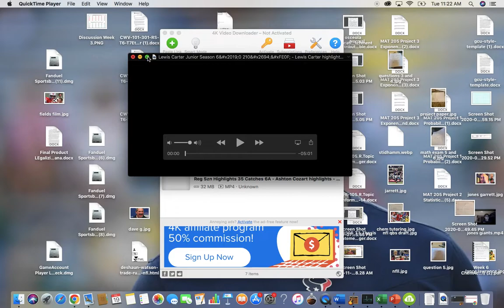Lewis Carter || Outside Linebacker Oklahoma Commit 2023, Will HIT!! || Film Study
Lewis Carter